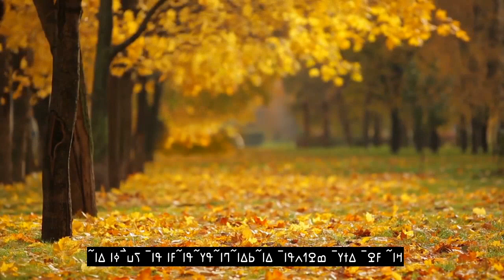Chapter 114 Mankind, Healing Quran Recitation, 90+ Language Subtitles | Bambara